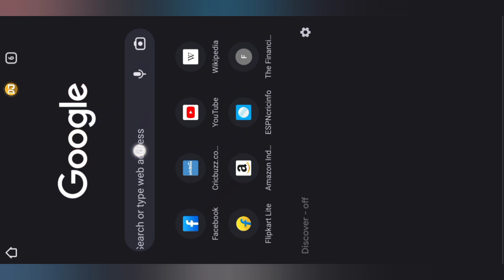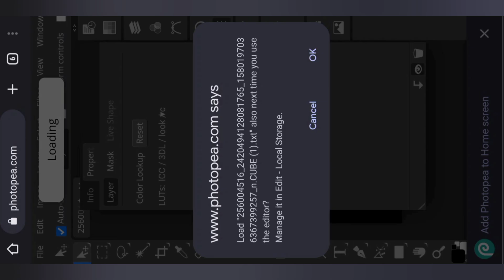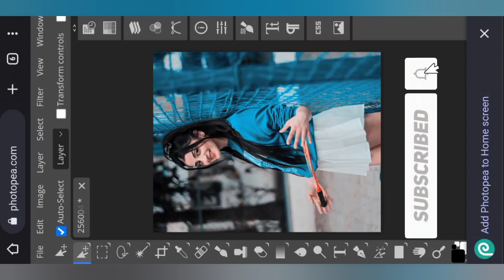One click photo editing tutorial | Photopea photo editing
1. Photo editing PicsArt
2. PicsArt Tutorial
3. PicsArt photo editing
4. Lightroom photo editing
5. Autodesk photo editing
6. Snapseed photo editing
7. Editing Tutorial
8. Photo editing
9. photo editing
10. snapseed photo editing
11. editing
12. snapseed editing
13. picsart photo editing
14. skin smooth photo editing
15. photo editing app
16. photo editing apps
17. best photo editing
18. lightroom photo editing
19. photo
20. photo edit
21. new photo editing
22. picsart editing
23. online photo editing
24. photo editing online
25. oil pant photo editing
26. top photo editing apps
27. photo editing tutorial
28. oil paint photo editing
29. trending photo editing
30. photo editing snapseed